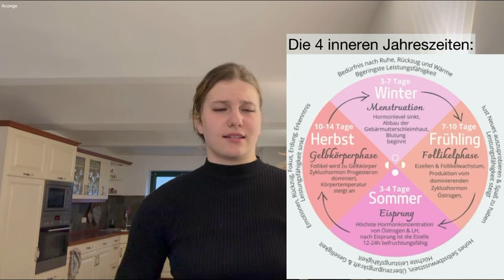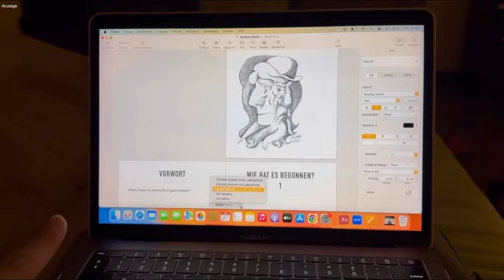Twins VLOG - Einblicke ins Training, Wimpern Termin, Klavier & Ernährung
Hey ihr Lieben. Danke, dass ihr euch dieses Video angeschaut habt. Das ist sehr wertvoll für uns!!❤️🫶🏼
Wir freuen uns sehr über einen Like, Kommentar oder eine Teilung. Diese kleine Aufmerksamkeit bedeutet uns sehr viel. :)

Unser heiß geliebtes Porridge Rezept:

- 40g Haferflocken
- 30g Veganes Whey von MyProtein
- 280ml Wasser
- 30g Erdnussbutter von MyProtein

- Wasser & Haferflocken vermengen & für ca. 3 min bei 1000 Watt (bis es aufkocht) in die Mikrowelle
- Whey hinzuführen, bis sich alles auflöst
- Erdnussbutter (& Prise Salz) als Topping

Leute, vertraut uns! Das ist für uns seit mehreren Jahren unser Frühstück und wir schwören darauf. Es schmeckt total gut und deckt direkt die ersten gesunden Fette und Proteine ab.🫶🏼🙂

👩‍⚕️Unsere Recovery-Supplemente:

Vorab: Ihr unterstützt uns immer, wenn ihr direkt über den Link bestellt. Für euch entstehen dadurch KEINERLEI Mehrkosten.

Diese Supplemente nutzen wir selbst täglich. Die ersten 4 Links wollen wir euch UNBEDINGT ans Herz legen!!🙏🏼 Diese sind wir uns super essenziell und wenn wir uns auf 4 Supplemente beschränken würden, dann diese. Bei Frage : schreibt uns!🫶🏼

Direkt zu weiteren unser Produkten geht es hier. Da findet ihr es schneller.🫶🏼

Clear Isolate:(Proteinpulver)

Impact Whey:(Proteinpulver)

Unser aktueller Code: ANABELMARIA40

Postadresse:

Anabel Glocker
Raschwitzerstraße 15
04416 Markkleeberg

Diese Adresse ist für Fanpost angedacht.😊

Eure Anabel & Maria